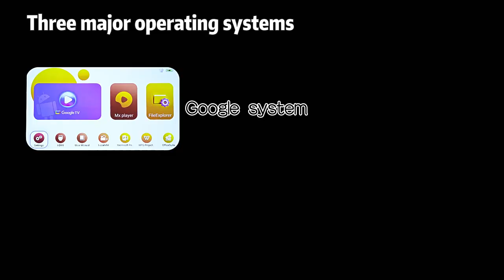Vivicine M1 3D 4K Projector,built-in 15600 mAh battery,gift bag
M1

Upgraded Android 9.0 M1 1080P 3D Projector :

1. DLP DMD Full HD 1920*1080pixels, 600 Ansi lumens, support 4K
2. Build-in huge 15600mAh recharge battery
3.M1 Support 4K 3D( DLP active shutter real 3D, SBS TNB format and Blu-ray 3D)
4. Auto Focus + Electric Motor Focus
5. Digital Zoom Function
6. Automatic Keystone+/- 40 Degree
7. M2 projector with Off-axis Technology
8. Android 9.0 OS, 2.4G & 5G wifi Bluetooth: 2G RAM 32G ROM
9. Strong GPU CPU Support decode1080p H.265 4K video
10. Miracast Airplay Eshare mirroring